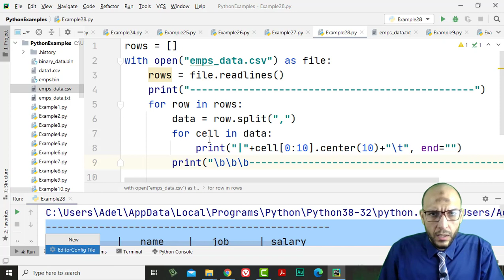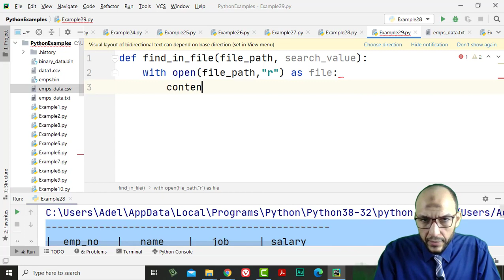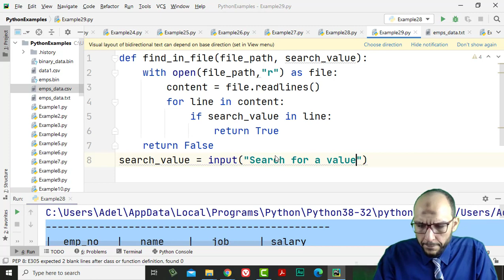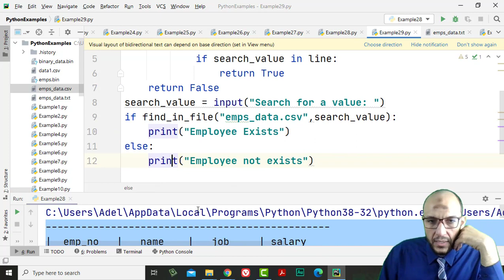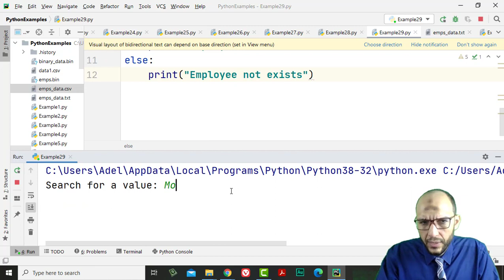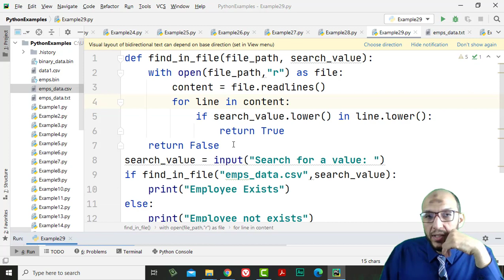22 Python Handling Data Course File Handling Search In CSV file from User's input